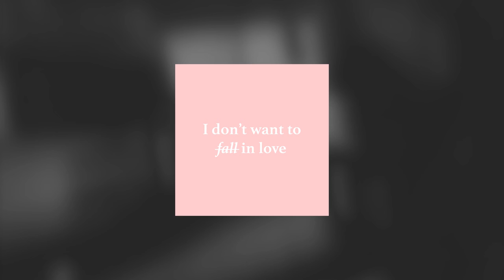ϟ ϟ ϟ wicked game ϟ ϟ ϟ